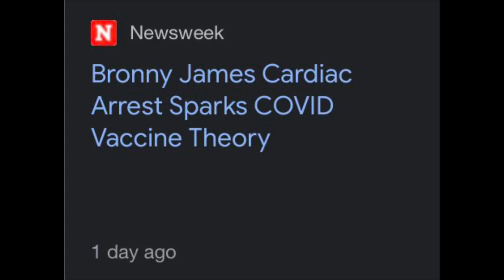Did Bronny James get the Jab or "NOT"?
BronnyJames was rushed to the hospital. He went into CardiacArrest working out at USC. In the world drivin off "DATA", did he recently get the Covid-19 Shot / Jab? We need to know the facts, so, we can save lives. Parents of young athletes are very concerned. As an corrective action, should athletes take some time between the shot/jab before continuing physical play and athletic activities?